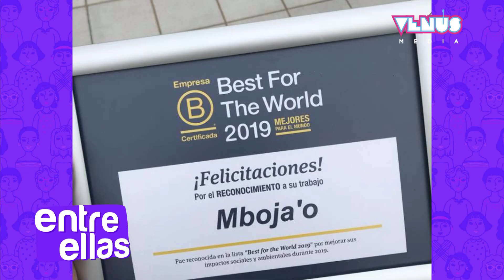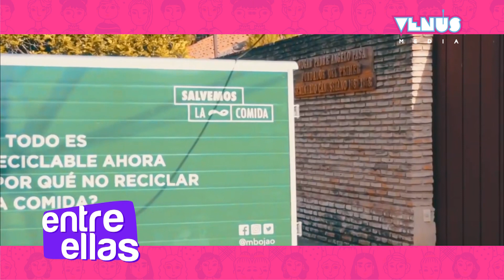Entre Ellas | Ximena Mendoza, Mboja'o 1ra Parte